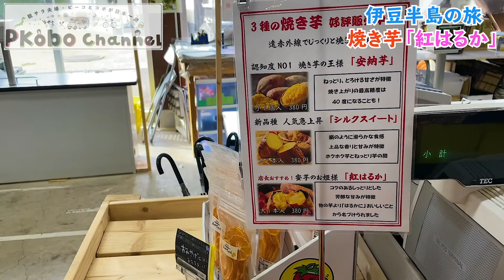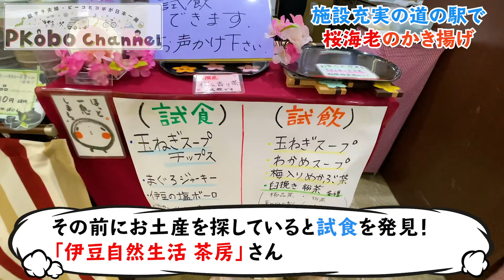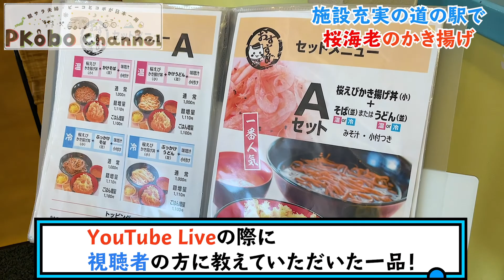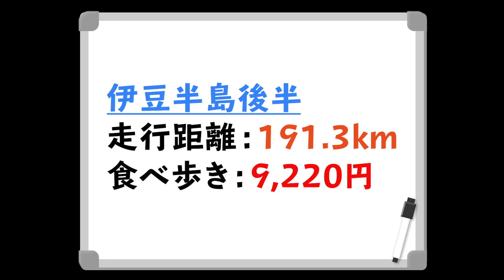ご当地グルメ旅【伊豆観光：後編】ドライブ・旅行・グルメ！伊豆がまる分かり🙆‍♂️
【今回の動画】
伊豆旅行行く前にどうぞ🤤
伊豆の旅制覇！後編　ぐるっと一周したい！動画
観光、グルメ、ドライブ！伊豆の魅力をまるっとお届け🙆‍♂️是非！前半、金目鯛の動画も見てくださいね😋
いやーー、見どころありすぎ伊豆半島！中程、天城峠まで行けなかった😭もう一周したい！
一緒に行ったつもりで楽しんで見て下さい💡

○伊豆の旅前編の動画はコチラ

前編【伊豆観光】ディープグルメ(戸田の深海魚料理)㊙︎P子の生歌聞けます

○伊豆金目鯛編はコチラ

【お取り寄せ情報はコチラ】
○徳造丸さんの金目鯛

💁お知らせ💁
日本は旨い！

コメントも是非、残していって下さいね🙌🏻

○ スナックセブン(静岡県沼津市戸田980-2)

道の駅戸田から徒歩2分が魅力！
マスターのひとみちゃんに大変良くしていただきました🥺是非！是非！行ってみて下さい。

○堂ヶ島(静岡県賀茂郡西伊豆町仁科2060)

○道の駅南伊豆湯の花(静岡県賀茂郡南伊豆町下賀茂157-1)

○道の駅伊豆マリンタウン(〒414-0002 静岡県伊東市湯川571-19)

○リブマックスリゾート伊豆下田(静岡県下田市田牛711-3)

【愛車　兼　自宅（健）ステップワゴンキャンピング　情報はコチラ】
ジモティで60万円で仲間に加わりました。その手続きから、車内まで全貌を公開

【登場人物】
出演　　コボ（夫）
カメラ　P子（妻）
編集　　A10
取材       iwAme

更新中！是非見てください★

~ピーコボチャンネル
『日本一周』食べ歩き！をテーマに、美味しい食べ物や、温かい人、綺麗な景色を求めて、バンライフで日本を一周します！日本全国に明るくポジティブな情報を発信していきます★
詳しくはブログから閲覧と、高評価👍応援をお願い致します！

コボでした

【問い合わせ、飲食店情報、取材希望はコチラからお寄せ下さい】